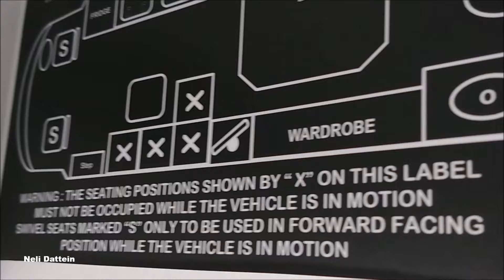2019 Paradise Motor Homes - Modelo Integrity 4x4 Explore, Mercedes Sprinter 519CDI, Automática.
, é possível conhecer todos os detalhes, deste motorhome.

Esclareço que este e outros vídeos feitos, na Austrália, fogem do habitual, primeiro por questões de tempo e segundo, por motivos diversos, incluindo minha voz que estava prejudicada.